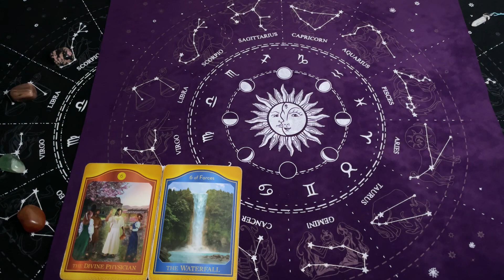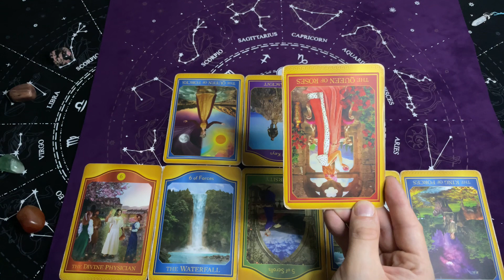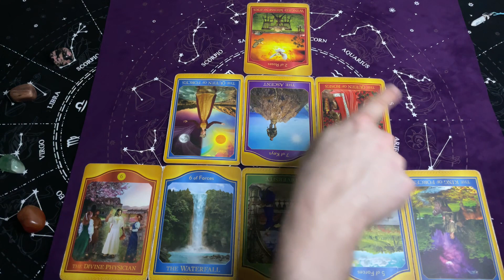Lew, 19-25 Luty 2024, TYGODNIOWY Tarot Akaszy z Oobe Powieści